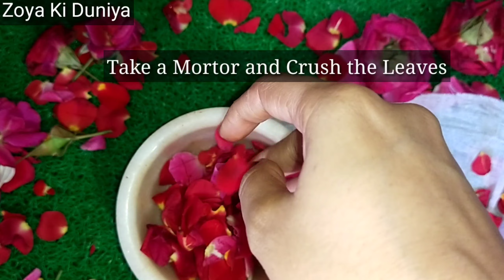Make Lipbalm Only One Ingredient | Rose Lipbalm with Coconut Oil | Rose Petals Lipbalm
My another New Channel
Islamic Quotes,
Dua, .